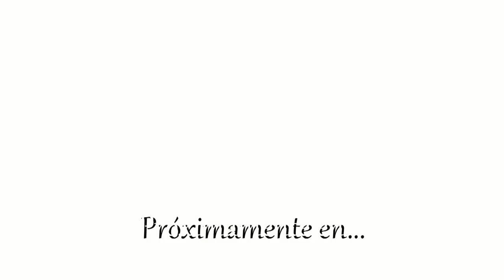LA TUMBA DE DON QUIJOTE